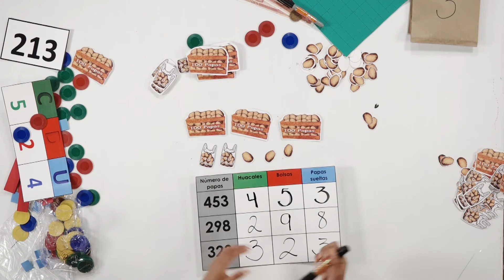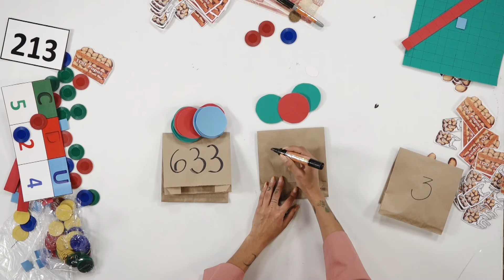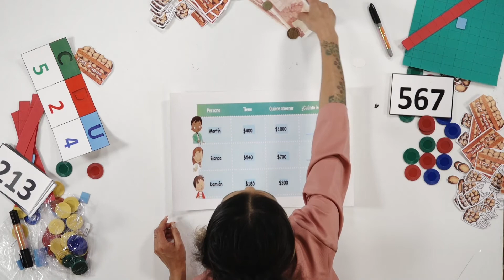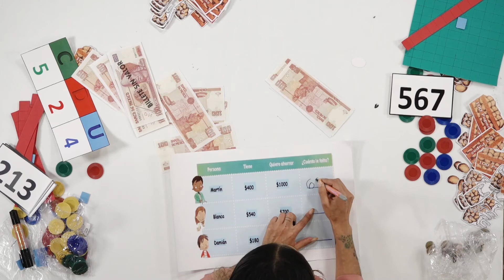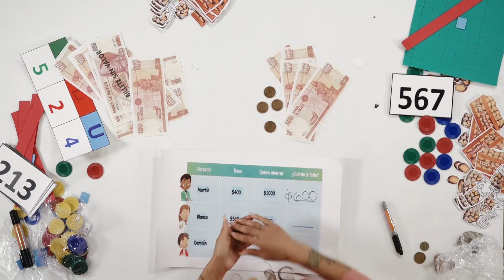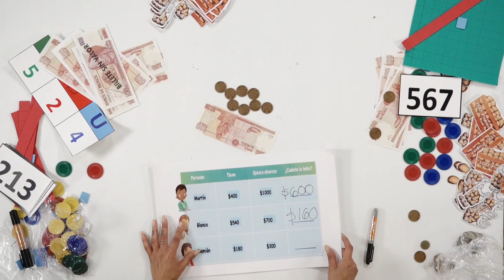Otra vez 1000.